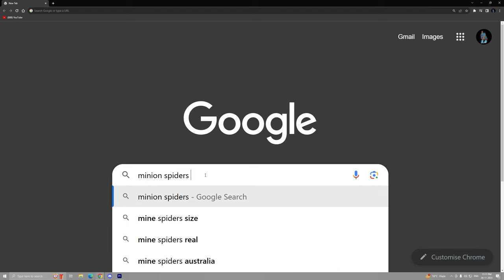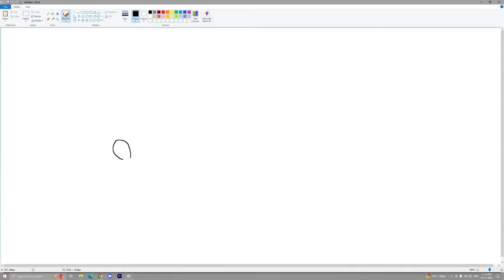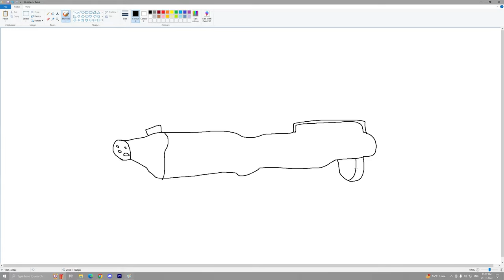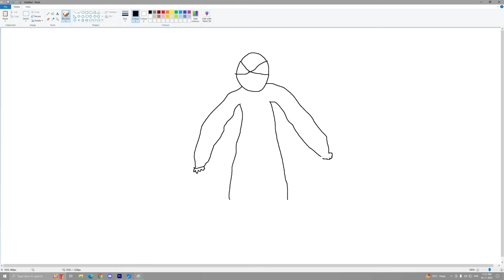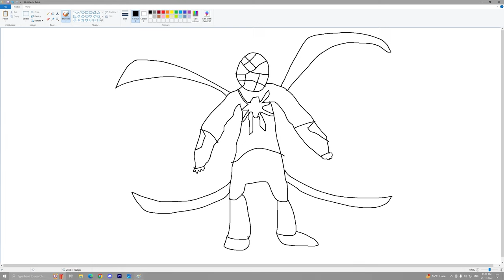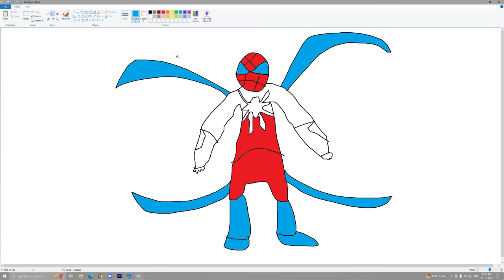Franklin Uses Magical Painting To Make GOLD SPIDERMAN In Gta V ! GTA 5 new